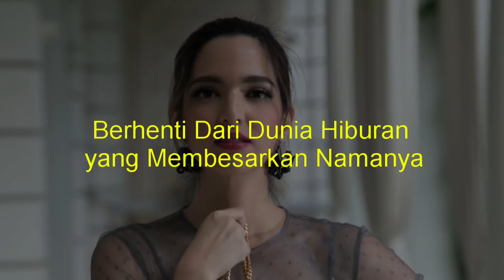7 Kehidupan Nia Ramadhani Berubah Drastis Setelah Dinikahi Ardi Bakrie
Nia Ramadhani tumbuh besar menjadi seorang pemain seni peran yang cukup diperhitungkan di kancah tanah air.
Kendati demikian dirinya masih sama dengan artis lainnya yang harus bekerja keras untuk mengumpulkan pundi-pundi keuangan. Namun kini kehidupannya telah berubah drastis setelah dipersunting oleh seorang pria kaya raya bernama Anindra Ardiansyah Bakrie. Ia tidak hanya hidup dalam kemewahan dan bergelimangan harta, tetapi juga berubah status jadi nyonya besar yang meninggalkan segala kebiasaan yang pernah dilakukan di masa lalu, seperti mencuci piring dan beradu akting dengan artis lainnya.

Berikut ini adalah beberapa kehidupan Nia Ramadhani yang berubah drastis setelah dinikahi oleh Anindra Ardiansyah Bakrie.